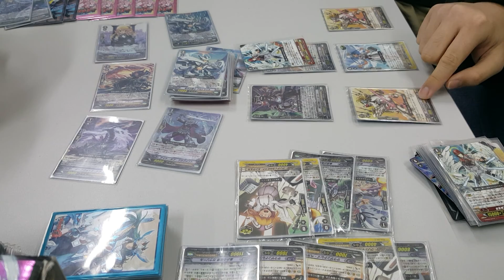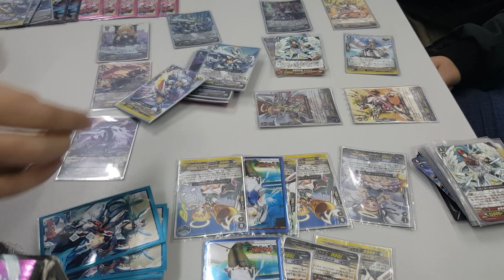CardFight!! ヴァンガード 対戦動画 85 Single Person Relay fight!! PART3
Time to have fun with the new Relay fight format! If you aren't getting enough friends to play with the 3 on 3 Relay fight. You can also make it happen with 3 decks per person!